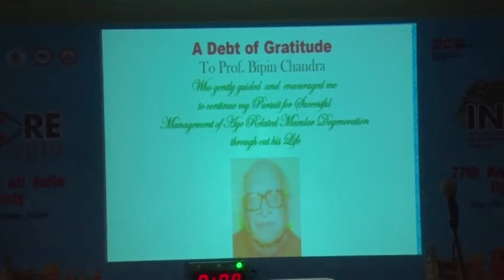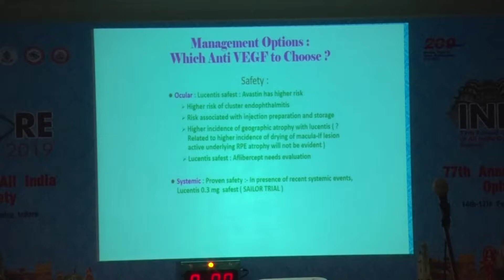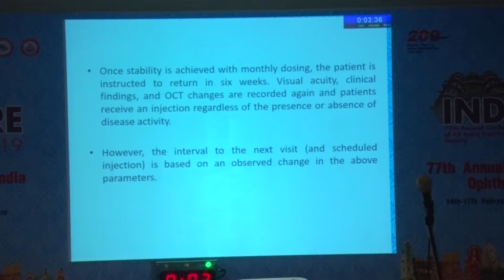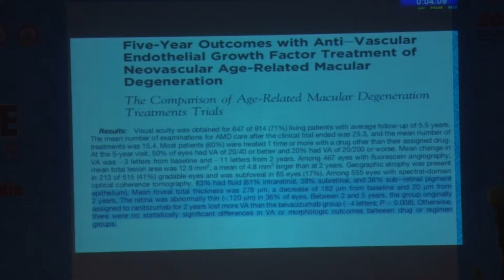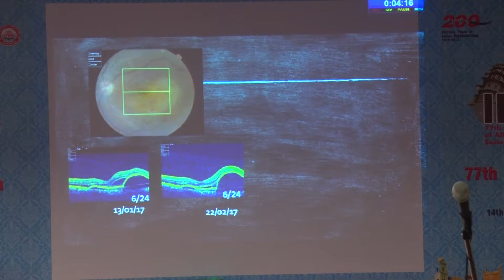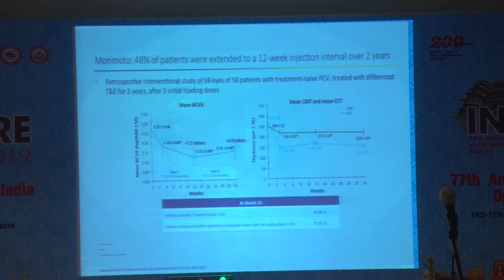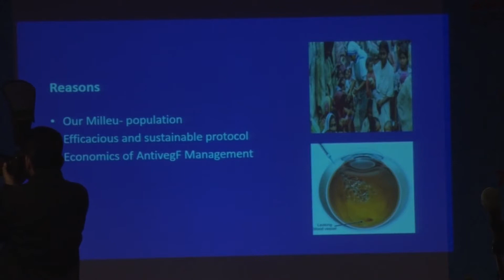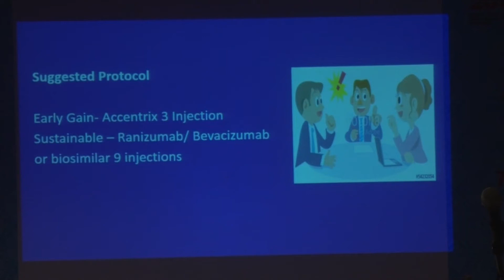AIOC2019 - IC209 - Tailored and sustainable approach to use of Anti-VEGF in age...